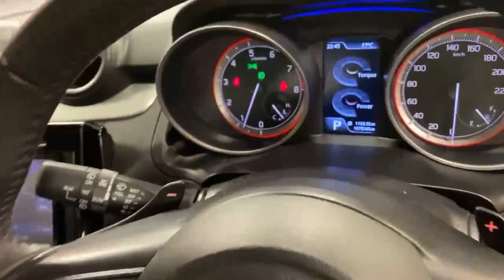2018 Suzuki Swift 1.2 HYBRID ML PACKAGE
More than worthy of its place in the super mini car market, the Swift offers good fuel economy and tidy handling.

Practical, comfortable and with all the benefits of smart hybrid technology, this little Swift is a real winner for those looking for a small modern car with all the latest in technology.

With low running costs and as dependable as it is frugal, the Swift is a smart choice for those looking for a car they can rely on while keeping money in their pocket.

Warranty.
AIB
Bank of Ireland
Lombard
Close brothers
Alphera